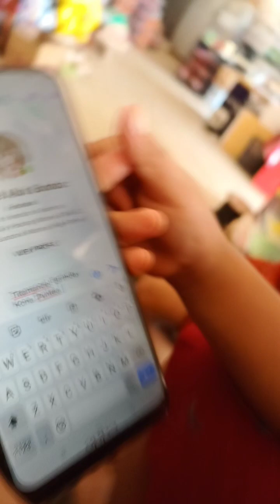Jake birthday wishes